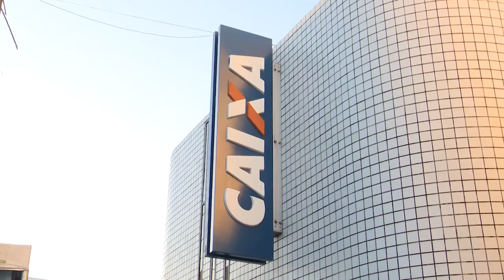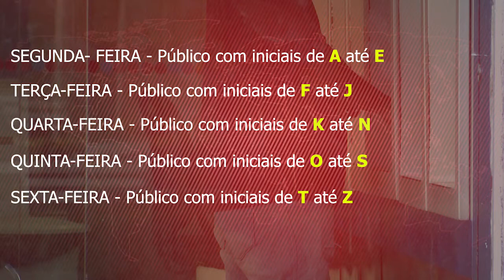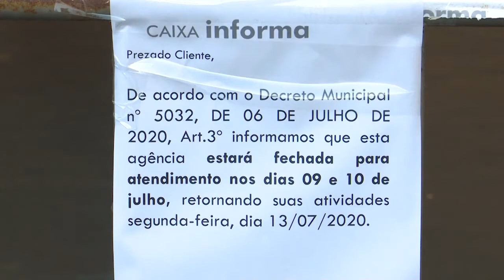AGÊNCIAS BANCÁRIAS DE 13 A 19/07 - Atendimento de clientes pelas iniciais dos nomes em Caxias (MA)